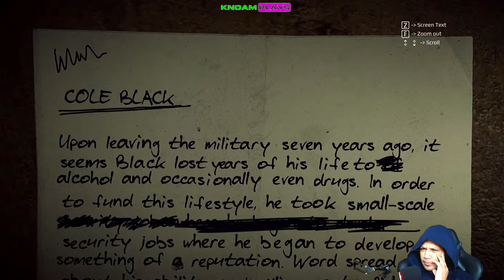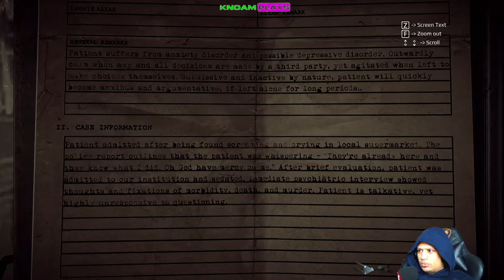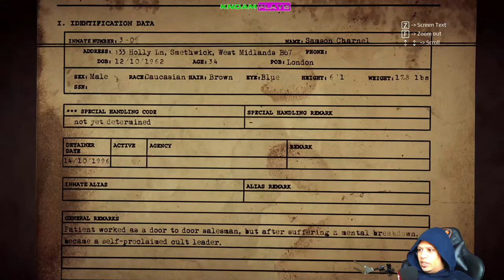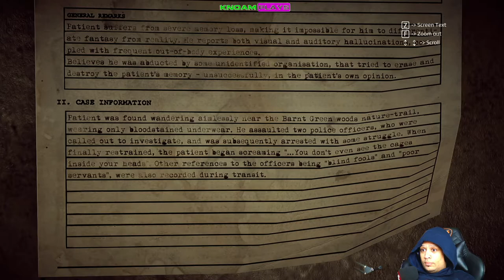its all part of the treatment | Get Even